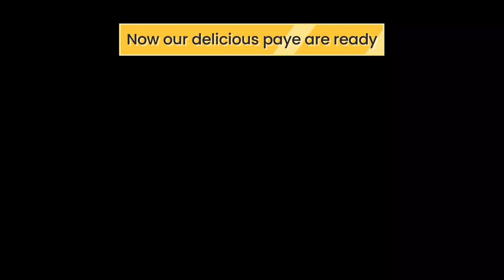Mutton Paya Recipe - Chotay Paye- Eid Special Recipe - | Backstreet Kitchen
Welcome to our kitchen! In this video, we're sharing an authentic recipe for Mutton Paye, a rich and flavorful dish that's a staple in Pakistani cuisine. Perfect for special occasions like Eid, this hearty stew combines tender mutton trotters with a blend of aromatic spices, creating a comforting and delicious meal that's sure to impress your family and guests.

Join us as we guide you step-by-step through the process of preparing Mutton Paye, from cleaning and preparing the trotters to simmering them in a spiced broth until they’re melt-in-your-mouth tender. We'll share tips on achieving the perfect consistency and depth of flavor, as well as serving suggestions to make your meal truly special.

This Mutton Paye recipe is not only delicious but also steeped in tradition, making it an excellent choice for Eid celebrations and other festive gatherings. Whether you're a seasoned cook or new to Pakistani cuisine, our easy-to-follow instructions will help you create a dish that's full of rich flavors and textures.

Let’s bring the warmth and richness of Mutton Paye to your dining table with this authentic recipe!